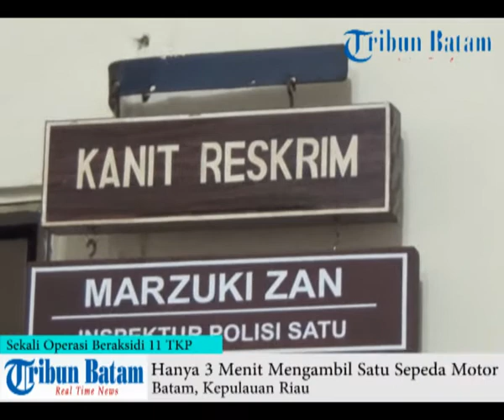Sekali Operasi Beraksi di 11 TKP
TRIBUNNEWS.COM, BATAM - Akbar alias Iwan (32), tak bisa berbuat banyak setelah aksinya mencuri sepeda motor di Parkiran kantor Badan Pertanahan Nasional (BPN) kepergok satpam BPN. Dan saat itu juga Iwan menjadi bulan-bulanan massa sebelum akhirnya diserahkan ke Mapolsek Sekupang.

Sebelumnya Iwan yang tinggal di Marina View Sekupang Batam, Kepulauan Riau ini telah melancarkan aksinya di 11 Tempat Kejadian Perkara (TKP) yang berbeda, diantaranya tujuh TKP di Batam center, dua TKP di Sagulung dan dua TKP lagi di Sei haapan. Bahkan dari 11 TKP yang berbeda itu Pelaku berhasil mengambil 10 unit sepeda motor berbagai merk.